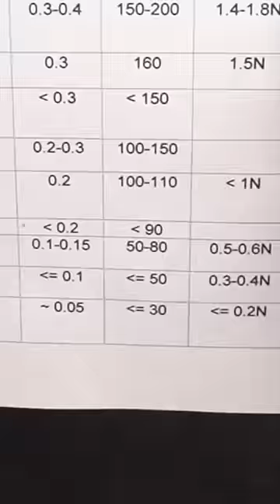Resharpening a single bevel Japanese knife with Tumbler Sharpener